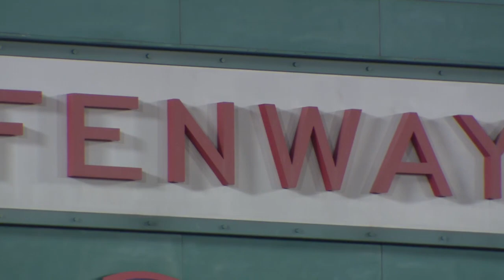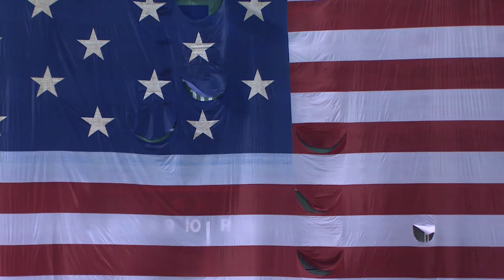Dr Elizabeth (Liz) Mitchell at Fenway Park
Emergency Physician and marathon bombing first responder, Elizabeth Mitchell sings the National Anthem at Fenway Park on the first game of the ALCS 2013